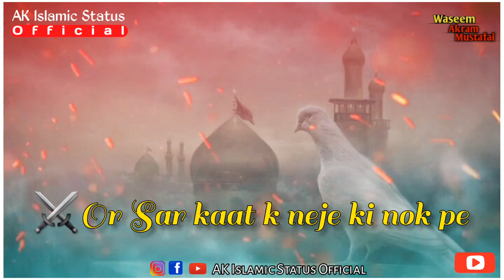❣Muharram Status 2021 | 😢Karbala Status| Emotional Status| Raza Saqib Mustafai Status| New HD Status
Assalamualaykum